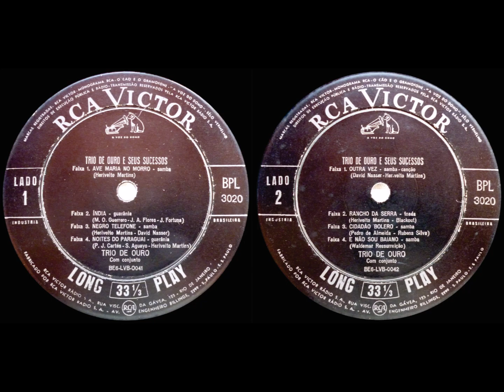NOITES DO PARAGUAI - TRIO DE OURO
STRIO DE OURO
LP TRIO DE OURO E SEUS SUCESSOS
RCA Victor BPL 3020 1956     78rpm: 80.1174 / 1953
 HERIVELTO MARTINS, RAUL SAMPAIO E LOURDINHA BITTENCOURT
Obs. Este foi o primeiro álbum do Trio de Ouro, uma compilação de vários
Discos de 78 rpm
ORQUESTRA E CONJUNTO RCA VICTOR

NOITES DO PARAGUAI
(Herivelto Martins / Samuel Aguayo / P. J. Cartés)
Esta foi a primeira gravação da música no Brasil

Quanta lembrança quanta saudade
Daquele tempo que longe vai
Meu peito enfermo sem esperança
Noites formosas do Paraguai
Destino incerto triste caminho
Que não se sabe pra onde vai
Mas pouco importa tenho consolo
Sonho das noites do Paraguai
De ti distante entre os boêmios
Esta saudade de mim não sai
Vivo chorando dentro das noites
Que não são noites do Paraguai

Vivo pensando em minha mãezinha
E nos amores que lá deixei
A lua branca prateando a estrada
E o velho rancho onde me criei
Lua bonita que me persegue
Tua luz fria de mim não sai
Quando te vejo sombreando as ruas
Lembro das noites do Paraguai
1. Ave Maria No Morro (Herivelto Martins)
    78rpm: 80.0957 / 1952
2. Índia (José Asunción Flores / Manuel Ortiz Guerrero / Vrs. José Fortuna)
    78rpm: 80.1120 / 1953
3. Negro Telefone (Herivelto Martins / David Nasser)
    78rpm: 80.1174 / 1953
4. Noites Do Paraguai (Noches Del Paraguay) (Herivelto Martins / Samuel Aguayo / P. J. Cartés)
    78rpm: 80.1174 / 1953
5. Outra Vez (Herivelto Martins / David Nasser)
    78rpm: 80.1651 / 1956
6. Rancho da Serra (Herivelto Martins / Blecaute)
    78rpm: 80.1605 / 1956
7. Cidadão Bolero (Pedro de Almeida / Rubens Silva)
    78rpm: 80.1605 / 1956
8. E Não Sou Baiano (Waldemar Ressurreição)
    78rpm: 80.1651 / 1956

LOURDINHA BITTENCOURT - Lourdinha Bittencourt - Maria de Lourdes Bittencourt (Campinas, 30 de outubro de 1923 — Rio de Janeiro, 19 de agosto de 1979) foi uma atriz e cantora brasileira que atuou em telenovelas como Irmãos Coragem e outras. Em 1952 casou-se com o famoso cantor Nelson Gonçalves, casamento este que durou até 1959, quando eles se separaram WIKIPÉDIA
RAUL SAMPAIO - Raul Sampaio Cocco (Cachoeiro de Itapemirim, 6 de julho de 1928), é um cantor e compositor brasileiro.[1] Foi o compositor da música Meu pequeno Cachoeiro interpretada pelo cantor Roberto Carlos em homenagem a cidade onde ambos nasceram
HERIVELTO MARTINS - Herivelto de Oliveira Martins (Vila de Rodeio, 30 de janeiro de 1912 — Rio de Janeiro, 17 de setembro de 1992) foi um dos maiores compositores brasileiros e foi também cantor, músico e ator. Ficou conhecido como criador do célebre conjunto vocal Trio de Ouro, que durante as primeiras décadas do século passado foi um dos mais importantes grupos brasileiros. Suas canções já foram regravadas por diversos artistas dos mais variados estilos musicais, sendo sua obra considerada uma das mais importantes da época de ouro da MPB. É pai do ja falecido cantor Pery Ribeiro.

RHP (Vídeo de Antônio Augusto dos Santos. Divinópolis, Bocaiuva, MG,
26/03/2020 – Fotos e imagens da Internet.)